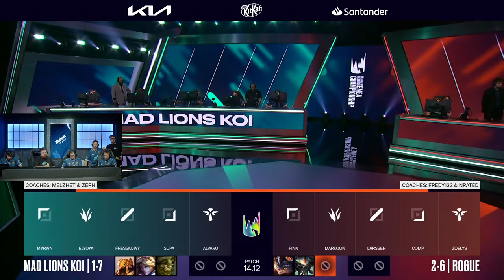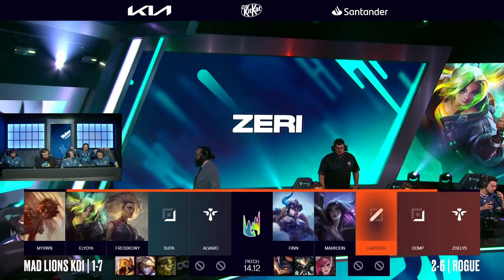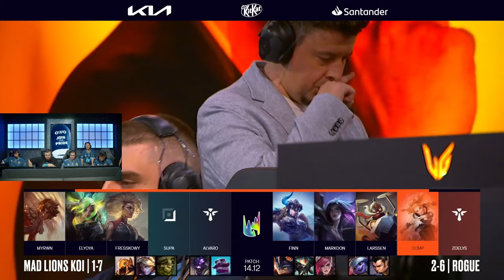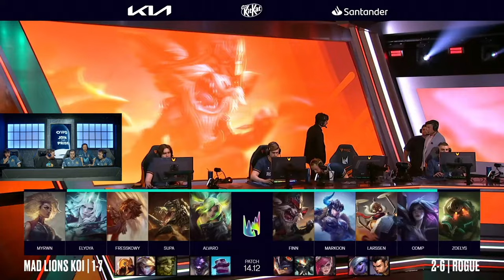MAD LIONS KOI vs ROGUE | LEC SUMMER 2024 - WEEK 4 [VOD]